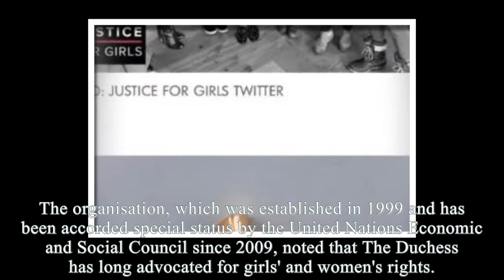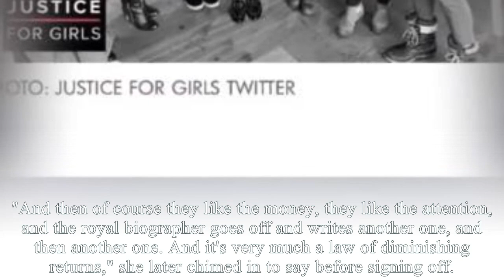DON’T COME BACK! Vancouver Locals & Jfg Ban Meghan Forever For Disrespectful Refusal To Wear Pendant